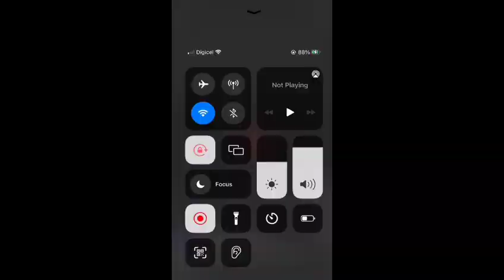On Kevin Hart & JT Jackson (Found NOT Guilty)